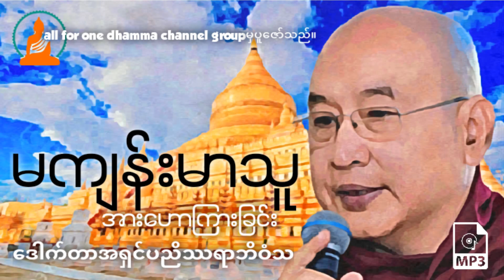မကျန်းမာသူအား ဟောကြားခြင်း တရားဒေဿနာတော်-ဆရာတော်ဒေါက်တာအရှင်ပညိဿရာဘိဝံသ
မိမိနေ့စဥ်နာယူဖြစ်သော တရား(၃)ပုဒ်ကို ဓမ္မမိတ်ဆွေများ နာယူစေချင်သော ကောင်းသောစိတ်ကုသိုလ်လိုချင်သောစိတ်ဖြင့် မျှဝေပေးပါသည်။
နတ်လူသာဓု ခေါ်စေသော်။
all for one dhamma channel.🙏🙏🙏